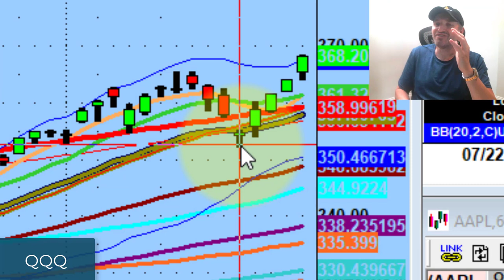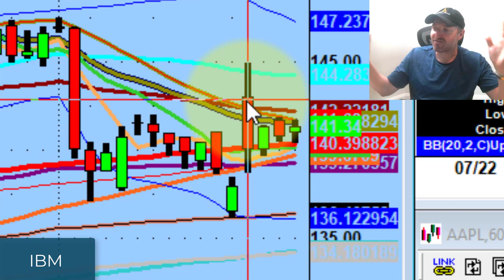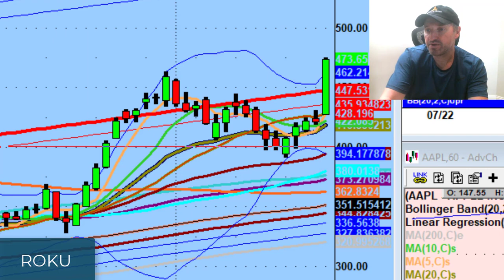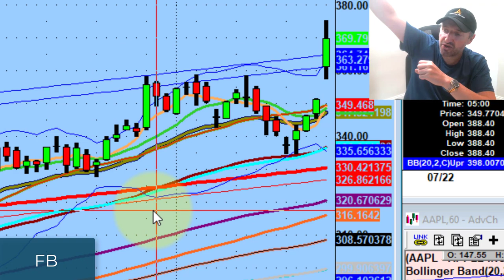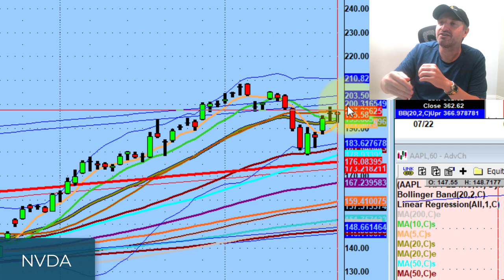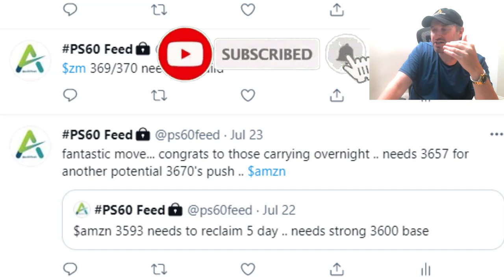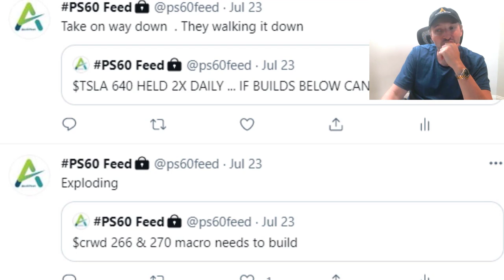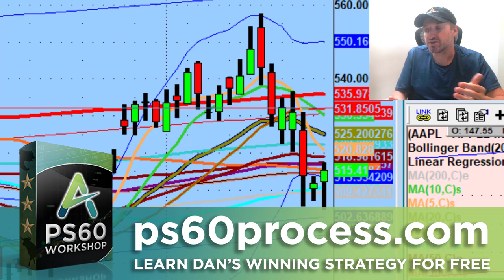Why I'm Watching This Trading Setup On Nvidia At The $200 Price Level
If you're in the first 2-3 years of trading, it's crucial to put in the time and research. This is a key developmental stage.

Tonight we discuss rallying across the board and why I'm watching setups on The Trade Desk (TTD), Match (MTCH), Dicks Sporting Goods (DKS), and Nvidia (NVDA)...

💚 COMMUNITY SUPPORT 💚